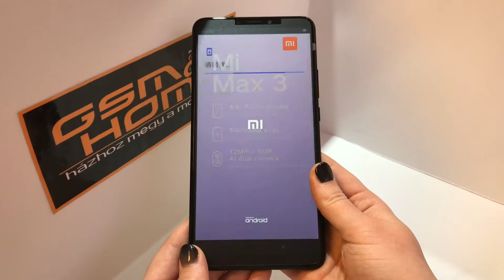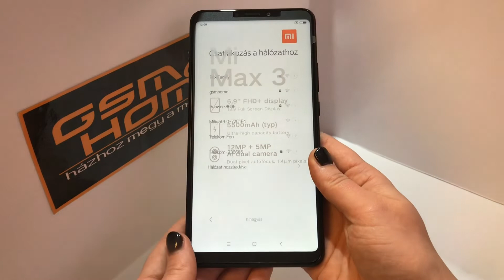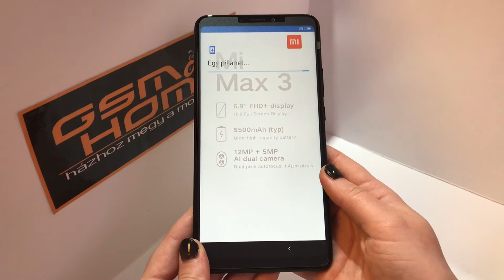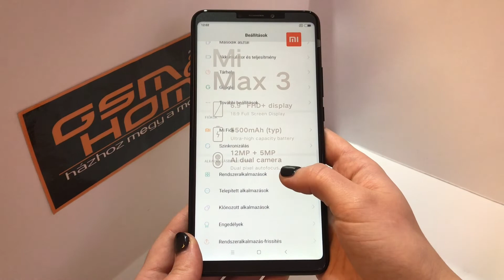Xiaomi Mi Max 3 kicsomagolás - GsmHome